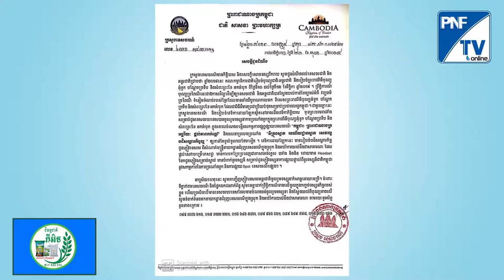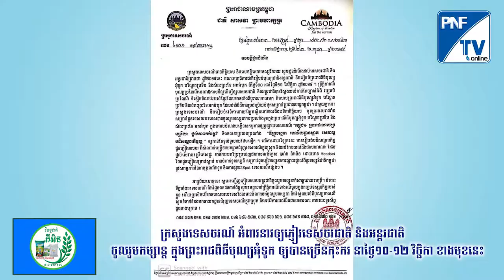ក្រសួងទេសចរណ៍៖ សូមភ្ញៀវជាតិនិងអន្តរជាតិ ចូលរួម ក្នុងព្រះរាជពិធីបុណ្យអុំទូកឲ្យបានកុះករ